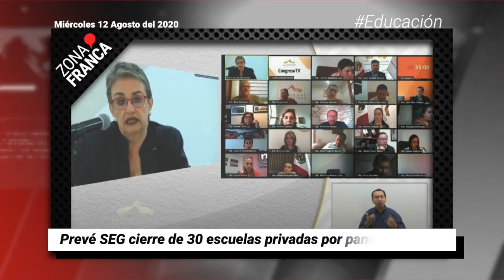Prevé SEG cierre de 30 escuelas privadas por pandemia | Breves de la Zona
- Transportistas garantizan medidas para evitar contagios en el SIT.
- Amnistía Internacional México pidió a Guanajuato Gobierno del Estado no criminalizar a defensoras de derechos.
- Prevé SEG cierre de 30 escuelas privadas por pandemia.